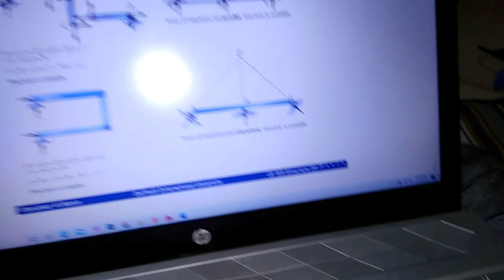পুরা ফ্ল্যাটে যখন একা থাকি... নাস্তা,রান্না সব আমি করলাম🙄WholeDayVlog.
Hlw gyz❤ Assalamualikum. Hope u gyz like it...  It was my whole day activities vlog basically.